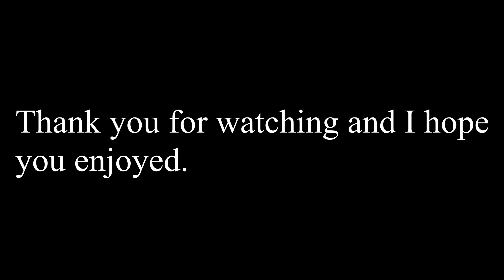My Best Video Yet | 7th Day by Logic | Valorant And Rocket League Gameplay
I hope you like the video, I spent at least 4 hours editing this so If you enjoyed it would mean a lot if you liked the video. Thank you and have a nice day!!